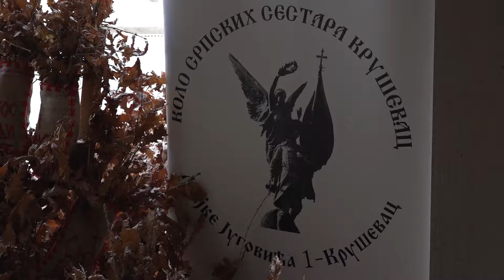Tradicionalna Božićna akcija Kola srpskih sestara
Kolo srpskih sestara Kruševac i ove godine uoči Božića organizuje tradicionalnu akciju prodaje pšenice i badnjaka. Prodajni štand biće postavljen 4., 5. i 6.januara ispred Kruševačkog pozorišta, a članice Kola dežuraće od 10 do 17 časova. Prikupljeni novac biće upotrebljen za lečenje  devojčice, Kristine Blagojević.
Ovom prilikom upućen je poziv sugrađanima da kupovinom badnjaka na štandu Kola srpskih sestra, koji je postavljen ispred pozorišta, podrže ovu humaniranu akciju i na taj način doprinesu bržem prikupljanju sredstava za Kristinino lečenje.
Kristina Blagojević (2005. god.), u izuzetno je teškoj situaciji i obzirom da je njeno stanje alarmatno, zahteva hitnost u borbi za njen život. Udruženje građana “Prava žena” juče je organizovalo turnir u malom fudbalu, a sav  prihod namenjen je za lečenje Kristine. Na ovoj humanitarnoj akciji prikupljeno je 210.410 dinara.